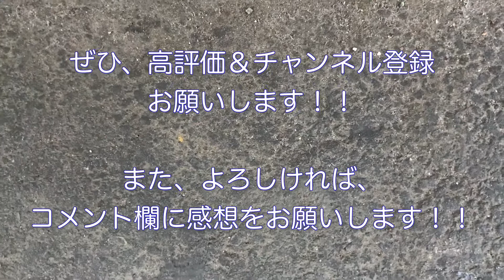[前面展望] JR横須賀線 E235系1000番台（F-11編成・クハE235-1011） “普通 成田空港行き” （大船駅～戸塚駅間） 2021/06/05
ＪＲ横須賀線の新型車両・Ｅ２３５系１０００番台（Ｆ－０５編成）の“普通 千葉行き”電車の１１号車（クハＥ２３５－１０１１）に鎌倉駅から乗って、大船駅から戸塚駅までの前面展望映像を撮影しました。

撮影した列車：大船駅１３時２５分発
“普通 成田空港行き”（１２１２Ｓ）

JR横須賀線 E235系1000番台（F-05編成・モハE235-1005）の車窓（西大井駅～品川駅間）  “普通 千葉行き” 2020/12/23

［祝・デビュー］JR横須賀線 E235系1000番台（F-05編成11両＋J-05編成4両） “快速 千葉行き” 市川駅を発車する   2020/12/23
https:// youtu.be/Xvh5_pSu0aA

[E235系配給輸送] EF64型 1030号機 横須賀線E235系（F-05編成）をけん引して大船駅6番線に入線＆発車する 2020/11/16
https:// youtu.be/AMttuX4O9dI